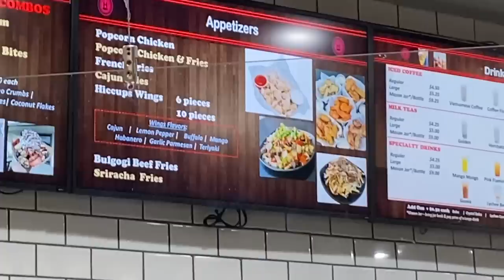I LOOK YOUNG AGAIN BY USING HAIR BLEACH ( Thin Hair )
Where I CUT HAIR:

Headlines Barbershop North Dale

13032 N Dale Mabry Hwy,